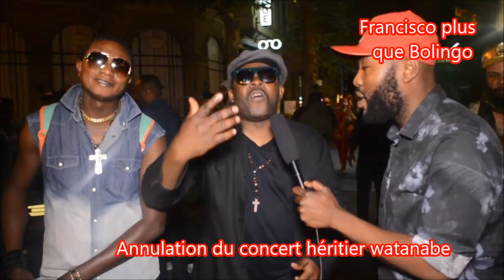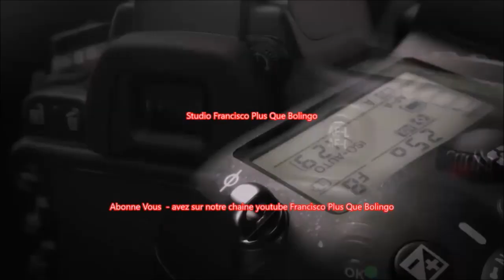Plus de 10000 combattants devant la salle : L'Olympia vient d'annuler le concert d'Héritier Wata